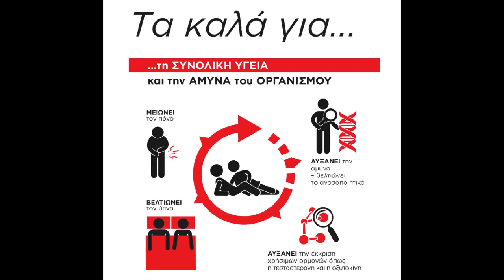Τα καλά του σεξ για την συνολική υγεία | SexInfographics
Οι θετικές επιδράσεις του sex στην συνολική υγεία εντοπίζονται σε πολλαπλά επίπεδα.
• Από τις μελέτες φαίνεται ότι η σεξουαλική δραστηριότητα μειώνει το χρόνιο πόνο.
• Επίσης η κολπική διέγερση σχετίζεται με σημαντικές αναλγητικές ιδιότητες συγκριτικά πολύ μεγαλύτερες από τη διέγερση της κλειτορίδας.
• Όσον αφορά στο ανοσοποιητικό σύστημα η κλασσική σεξουαλική πράξη φαίνεται ότι ενισχύει την άμυνα του οργανισμού εν αντιθέσει με την πρωκτική επαφή η οποία σχετίζεται με την καταστολή της.
• Η ερωτική πράξη είναι η μοναδική δραστηριότητα η οποία κουράζει αλλά παράλληλα χαλαρώνει το σώμα και βοηθά σημαντικά στη βελτίωση του ύπνου. Δεν πρέπει να ξεχνά κανείς πως καλύτερος ύπνος σημαίνει καλύτερη υγεία, σωστότερο βάρος και χαμηλότερη αρτηριακή πίεση.
• Τέλος όσο αφορά στο ενδοκρινικό σύστημα η σεξουαλική δραστηριότητα αυξάνει τα επίπεδα ορμονών όπως της τεστοστερόνης, της οξυτοκίνης, της ντομαπίνης κ.α. Ενδεικτικά αυτό έχει ως συνέπεια τη βελτίωση της ερωτικής ζωής και τη μείωση της κατάθλιψης.